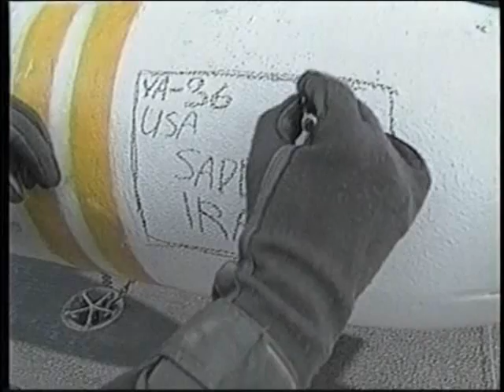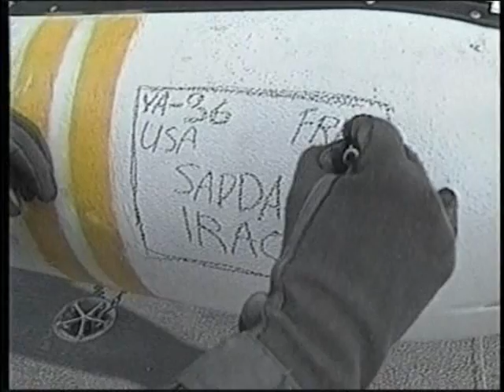SeaWings: A6 Intruder "Thunder From the Sea" 1/4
The Grumman A-6 Intruder was an American, twin jet-engine, mid-wing attack aircraft built by Grumman Aerospace. In service with the U.S. Navy and U.S. Marine Corps between 1963 and 1997, the Intruder was designed as an all-weather medium attack aircraft to replace the piston-engined A-1 Skyraider. As the A-6E was slated for retirement, its precision strike mission was taken over by the F-14 Tomcat equipped with LANTIRN pod. A specialized electronic warfare derivative, the EA-6B Prowler, remains in service as of 2011.